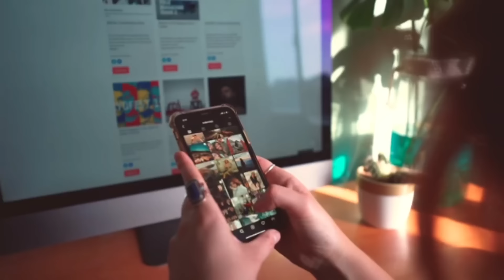Miya Biwi Ke Humbistari Par 20 Sawal Jawab || Islami Akhlaq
100% कामयाबी का राज़ नमाज़ में है।

जरूर करे।

अल्लाह हाफिज़
(Faid Malik)